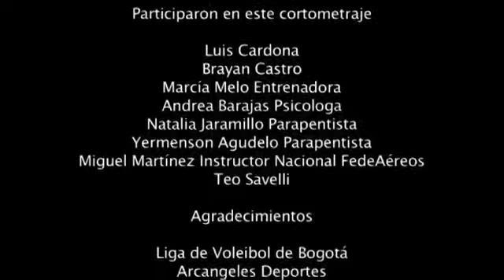Sueño de caminantes - Documental.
Dirección: Jose Andrés Nieto.
Sonido directo, microfonista: Sebastián Martínez Duica.
Música original: Sebastián Martínez Duica, Santiago Martínez.